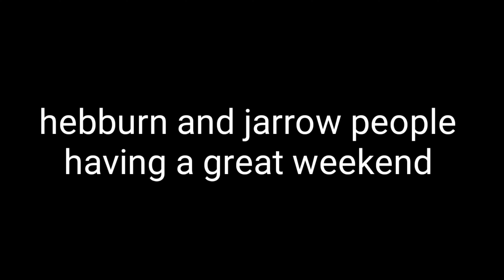Hebburn and jarrow people having a great weekend